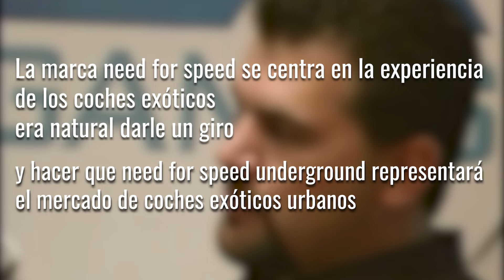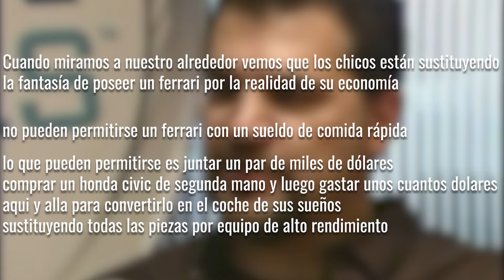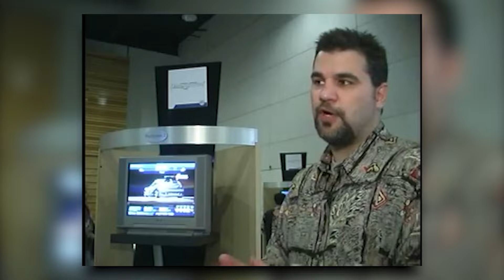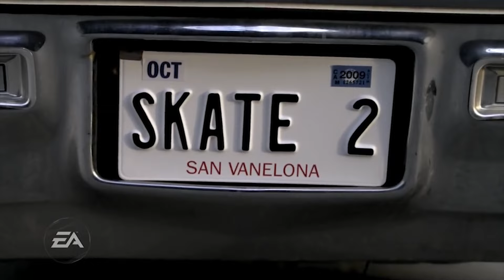¿Qué diablos pasó con Need For Speed UNDERGROUND? | El boom del tuning en videojuegos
Need For Speed de Electronic Arts es una de las franquicias de carreras mas reconocidas del mundo, pero dentro de sus juegos, Underground y lo que sucedió despues de esa entrega representa lo mas popular. ¿Qué diablos pasó con esta serie?

Narración:
Alex Nevárez

Guion:
Alex Nevárez
Ariel Ramírez

Edición:
Voz - Israel Mendoza
Video - Alex Nevárez y Arturo González

Stay Geek!

0:00 Intro
2:41 El nacimiento de la franquicia (NFS Underground 1)
9:11 NFS UnderGround 2
14:00 NFS Most Wanted
17:24 NFS Carbon
21:08 NFS Pro Street
25:16 El cierre de Black Box